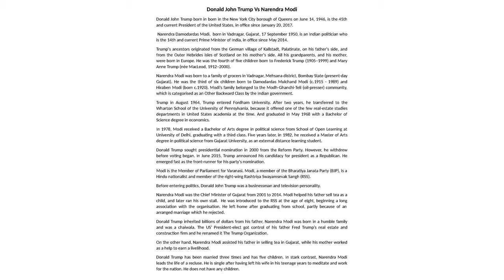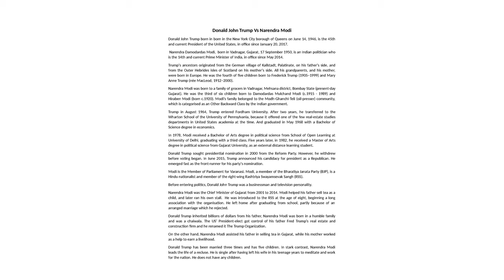Donald John Trump Vs Narendra Modi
Donald John Trump born in born in the New York City borough of Queens on June 14, 1946, is the 45th and current President of the United States, in office since January 20, 2017.

Narendra Damodardas Modi,  born in Vadnagar, Gujarat, 17 September 1950, is an Indian politician who is the 14th and current Prime Minister of India, in office since May 2014.
Trump's ancestors originated from the German village of Kallstadt, Palatinate, on his father's side, and from the Outer Hebrides isles of Scotland on his mother's side. All his grandparents, and his mother, were born in Europe. He was the fourth of five children born to Frederick Trump (1905–1999) and Mary Anne Trump (née MacLeod, 1912–2000).

Narendra Modi was born to a family of grocers in Vadnagar, Mehsana district, Bombay State (present-day Gujarat). He was the third of six children born to Damodardas Mulchand Modi (c.1915 - 1989) and Hiraben Modi (born c.1920). Modi's family belonged to the Modh-Ghanchi-Teli (oil-presser) community, which is categorised as an Other Backward Class by the Indian government.

Trump in August 1964, Trump entered Fordham University. After two years, he transferred to the Wharton School of the University of Pennsylvania, because it offered one of the few real-estate studies departments in United States academia at the time. And graduated in May 1968 with a Bachelor of Science degree in economics.

In 1978, Modi received a Bachelor of Arts degree in political science from School of Open Learning at University of Delhi, graduating with a third class. Five years later, in 1982, he received a Master of Arts degree in political science from Gujarat University, as an external distance learning student.
Donald Trump sought presidential nomination in 2000 from the Reform Party. However, he withdrew before voting began. In June 2015, Trump announced his candidacy for president as a Republican. He emerged fast as the front-runner for his party's nomination.

Modi is the Member of Parliament for Varanasi. Modi, a member of the Bharatiya Janata Party (BJP), is a Hindu nationalist and member of the right-wing Rashtriya Swayamsevak Sangh (RSS).

Before entering politics, Donald John Trump was a businessman and television personality.

Narendra Modi was the Chief Minister of Gujarat from 2001 to 2014. Modi helped his father sell tea as a child, and later ran his own stall.  He was introduced to the RSS at the age of eight, beginning a long association with the organisation. He left home after graduating from school, partly because of an arranged marriage which he rejected.

Donald Trump inherited billions of dollars from his father, Narendra Modi was born in a humble family and was a chaiwala. The US' President-elect got control of his father Fred Trump's real estate and construction firm and he renamed it The Trump Organization.
On the other hand, Narendra Modi assisted his father in selling tea in Gujarat, while his mother worked as a help to earn a livelihood.

Donald Trump has been married three times and has five children. In stark contrast, Narendra Modi leads the life of a recluse. He is single after having left his wife in his teenage years to meditate and work for the nation. He does not have any children.